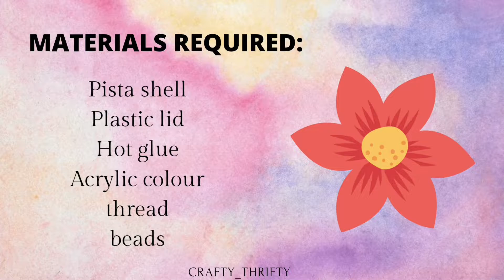pista shell flower wall hanging | DIY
Pistachio(pista ) shell flower wall hanging DIY

MATERIALS REQUIRED:
1. Pistachio shell
2. Plastic lid
3. Hot glue
4. Acrylic paint - gold color
5. Plastic thread
6. Beads